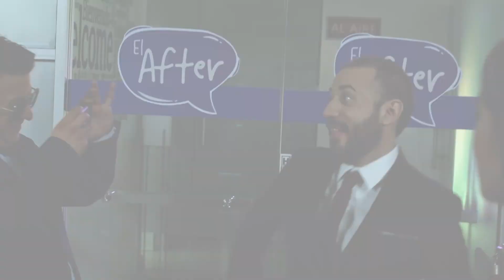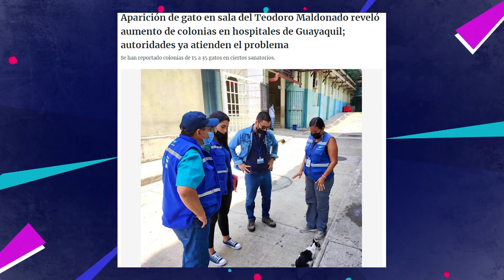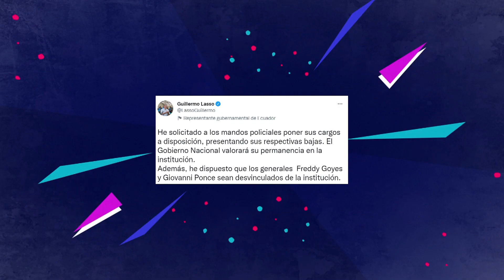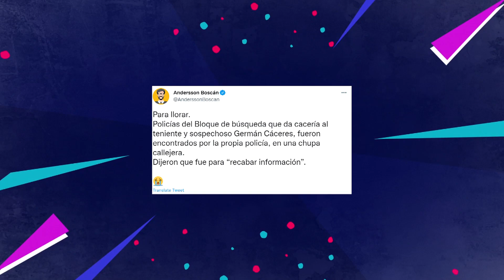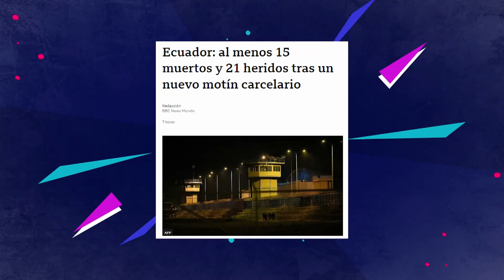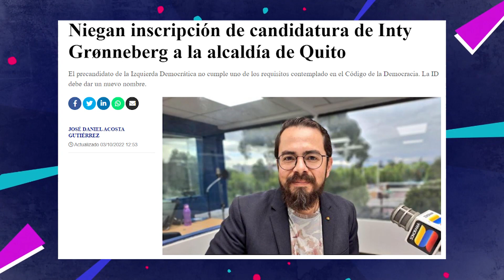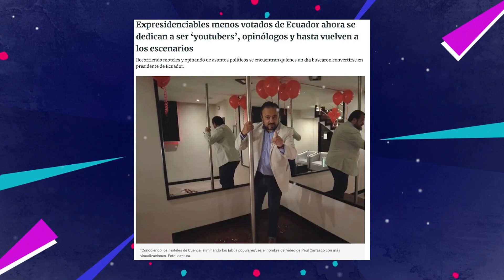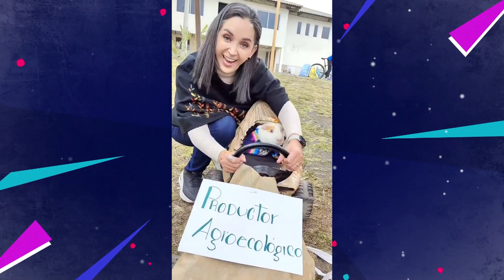EL AFTER | Programa 132 - 05/10/2022